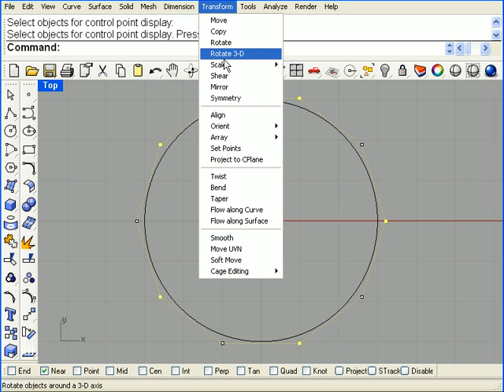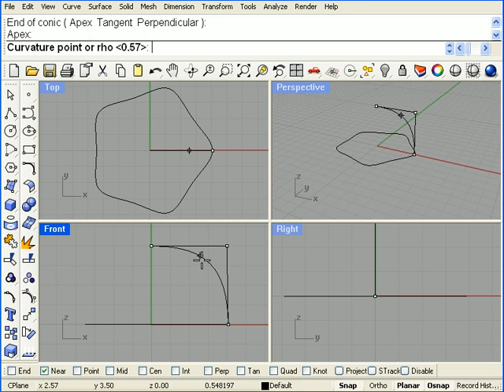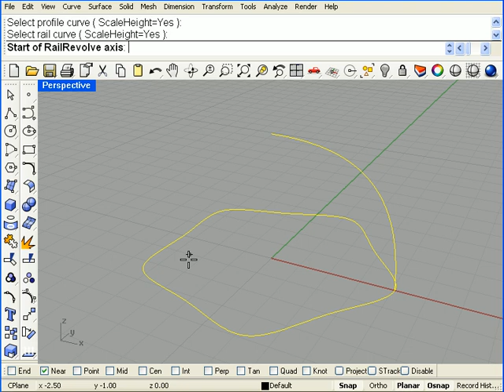Rhino Tutorials for beginners | Rhinoceros 3D | Part 40 | Dome Modeling by Rail Revolve Command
This is a basic tutorial course of Rhinoceros 3d. This video shows how to 3d model a Dome by only the Axial Rail Revolve command in Rhinoceros 3d.

One of the most popular 3D modeling software for manufacturers is Rhinoceros 3D, also known as Rhino. Based on NURBS (Non-Uniform Rational Basis Splines) geometry, this surface modeling software is commonly used for architecture, prototyping, engineering, jewelry and industrial, graphic, naval and automotive design. Its latest version, Rhino 7, has been created to remove obstacles that can arise when using the program. Thanks to its thousands of users, the software has been improved, and the current version is faster and more stable.

The software was created by Robert McNeer & Associates, a Barcelona-based company dedicated to sales, training, marketing and support for software in Europe, the Middle East and Africa. Rhinoceros 3D was originally a complement to the AutoCAD software developed by the multinational company Autodesk. The success of this software lies in the fact that there is no limit to the complexity or size of the drawings.

Rhinoceros 3D is a CAD software with a multitude of complex 3D modeling tools, which allow you to create unimaginable shapes with great precision and detail, whether from a drawing, a sketch or even a 3D scan. The software is compatible with most design, drafting, CAM, prototyping, rendering and illustration programs. As we said before, it is based on free modeling using NURBS. Rhino 6 allows you to work from curves or mathematical formulas able to accurately describe a 3D shape. On the developer’s site, it is specified: “NURBS are mathematical representations of 3D geometry that can accurately describe any shape, from a simple 2D line, circle, arc or curve to a very complex free-form 3D organic surface or solid. Because of their flexibility and accuracy, NURBS models can be used in any process, such as illustration, animation, or manufacturing.”

Once the user has modeled the object, it can be exported in a .STL or .OBJ format, suitable for additive manufacturing. It is important to note that 3D printing is not the specialty of this 3D modeler. With digital manufacturing and 3D printing costs in free fall, more and more designers now have direct access to 3D digital manufacturing equipment. While we are not experts in all areas of manufacturing or construction, we try to ensure that Rhino’s models are accurate enough and accessible to all processes involved in the realization of a design.“

Finally, Rhino 7 is well known in many different industries because of its diversity, its multiple functions and its relatively low cost. One of the reasons for this growth of users is the number of formats it can work with, acting as a conversion tool. It allows overcoming compatibility barriers between software packages during the design process. In addition, many tutorials are offered on the site, allowing users to easily and quickly get to grips with the tool and understand its main features. A forum has also been developed to exchange and solve software-related problems in the simplest way possible. It’s a real community that exists behind Rhino! You will find more information on the Rhinoceros 3D

Related search:
Rhino Tutorials for beginners 2021
Rhinoceros 3D
Rhino 7 Tutorial
Rhino 3D Tutorial
Rhino complete Tutorial
Rhinoceros 2021
Irregular shape Dome modeling by Revolve command
Dome modeling by Revolve command
How to use Rail Revolve command in Rhinoceros
Rail Revolve command